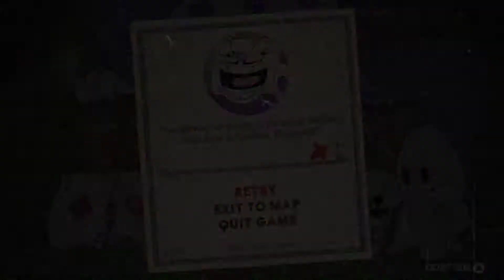[Cuphead] Episode 23: King Dice